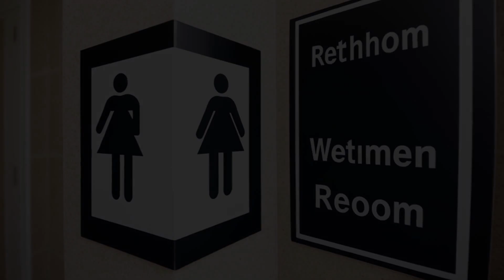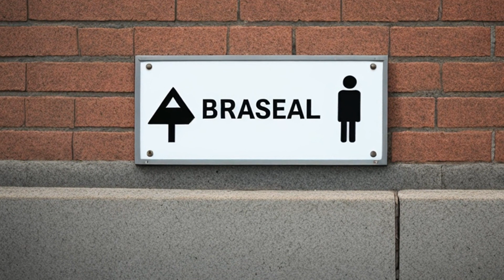Mississippi University for Women v. Hogan (1982) Overview | LSData Case Brief Video Summary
A male nurse was denied admission to a nursing school in Mississippi because the school only admitted women. He sued the school, arguing that this policy violated the Equal Protection Clause of the Fourteenth Amendment. The lower court denied his request for relief, but the Court of Appeals reversed that decision. The Supreme Court agreed with the Court of Appeals and held that the school's policy violated the Equal Protection Clause.

Mississippi University for Women v. Hogan (1982)
458 U.S. 718, 73 L. Ed. 2d 1090, 102 S. Ct. 3331, 1982 U.S. LEXIS 157, SCDB 1981-170